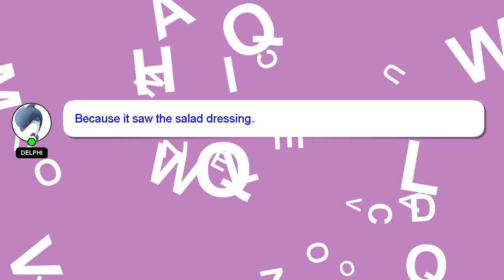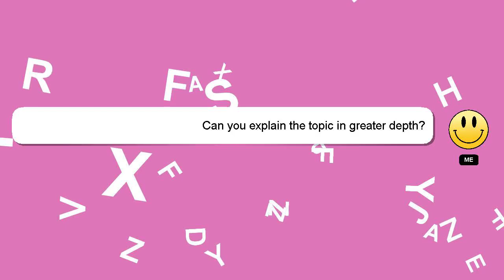How to export an fbx from unity?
Allow me to introduce myself briefly, Howdy, my name's Delphi. I can assist you in discovering answers to your inquiries. - How to export an fbx from unity?

Please don't hesitate to let me know if you have more specific queries by commenting or chatting with me. Your answer will be recognized and appreciated with a 'heart' from me.

*2 What we are experimenting :*